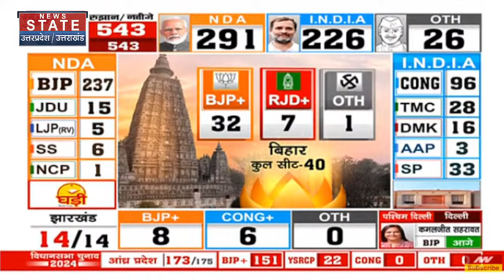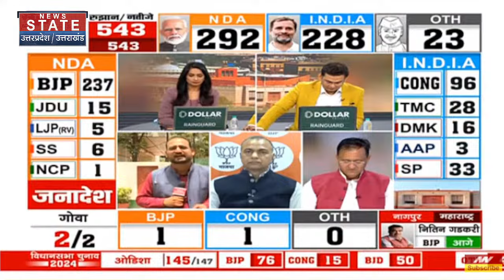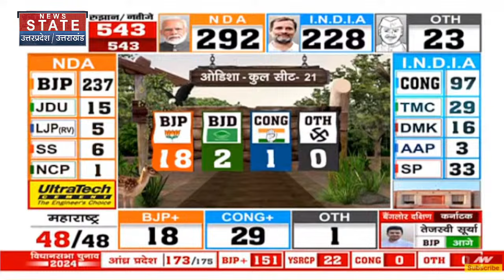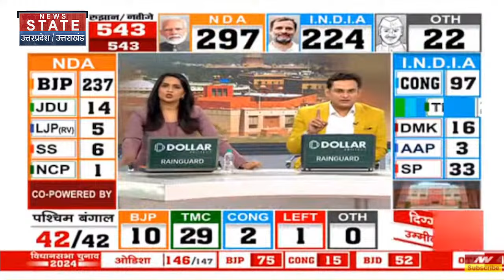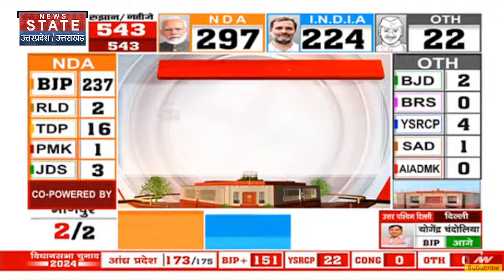Loksabha Election Result Update: Indi Alliance की बल्ले-बल्ले, बंगाल, यूपी, बिहार में BJP को नुकसान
News State Apps डाउनलोड करें:
Download Android and iOS Apps for more updates: